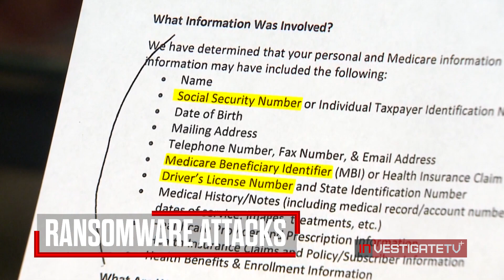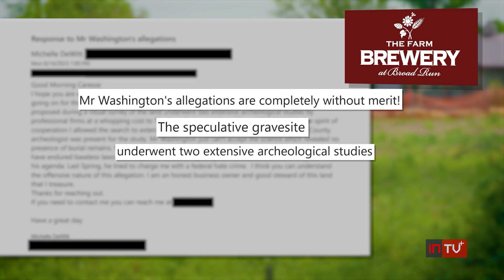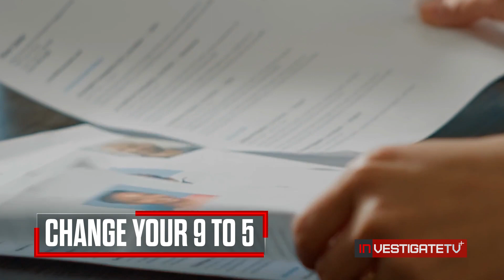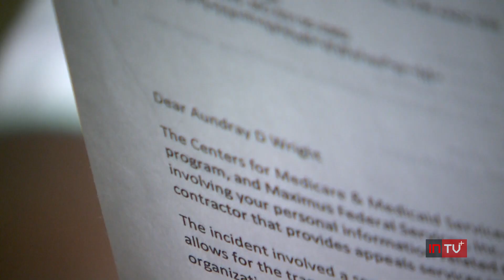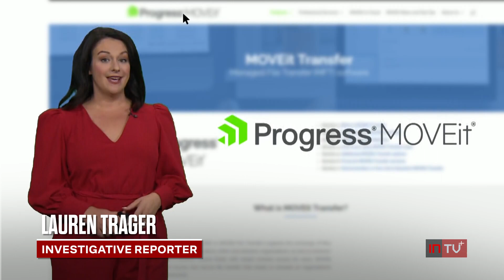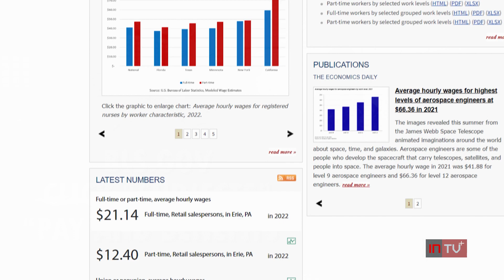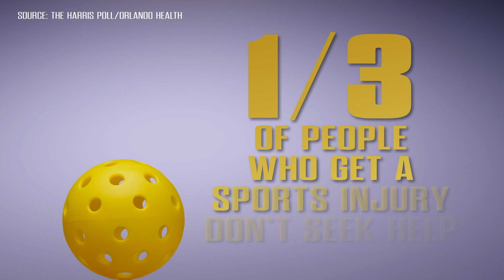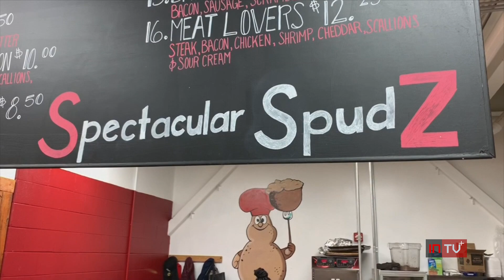InvestigateTV+ Season 1; Episode 56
African American cemeteries across the country face dangers of being erased, desecrated, or built over. The InvestigateTV+ team reveals how families are fighting to protect sacred ground. Then, we investigate after the personal information of more than 600,000 Medicare recipients was stolen in a ransomware attack. Plus, a woman who was once in prison for selling pot has found redemption in a beloved restaurant.